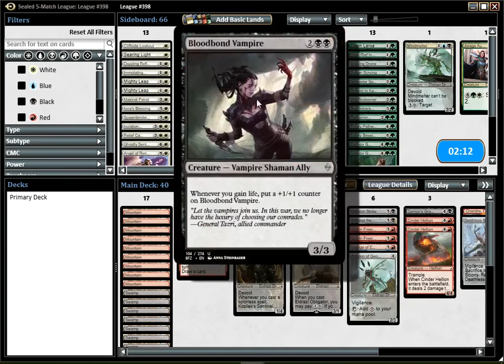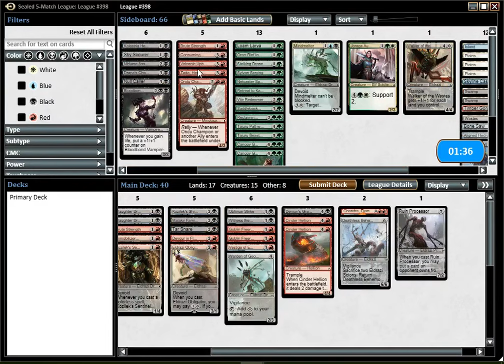OGW Sealed League #1: "Luck you say ?" (Match 1)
What's up guys ?! Someone requested a sealed league, so here it is. Let me know if you would like to see more of these.
It was definitely a blast to play and I had fun, but luck helped a lot.

P.S. Chandra is BAD